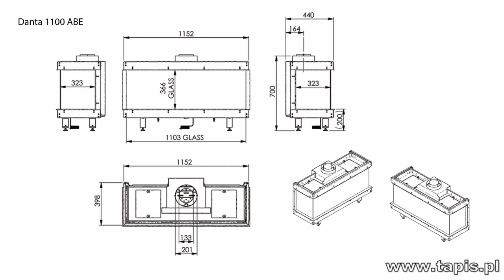KOMINEK GAZOWY DANTA 1100 ABE MONTAŻ BIELSKO BIAŁA - KWLINE - KOMINKI - TAPIS.PL